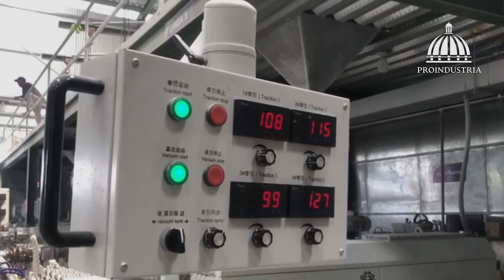FELIZ CUMPLEAÑOS DOÑA BIENVENIDA VALERIO